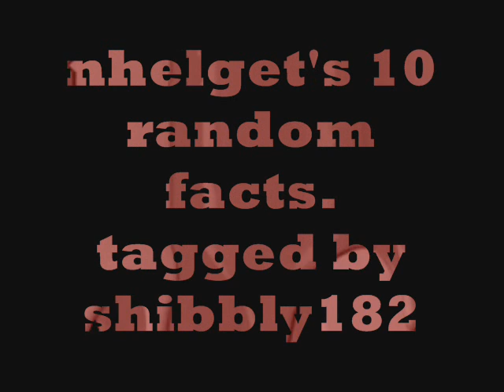nhelgets 10 random facts tagged by shibley182 ( i tag jaythestingray)